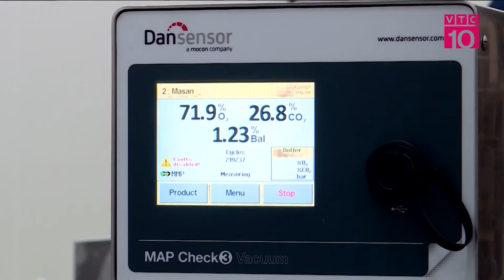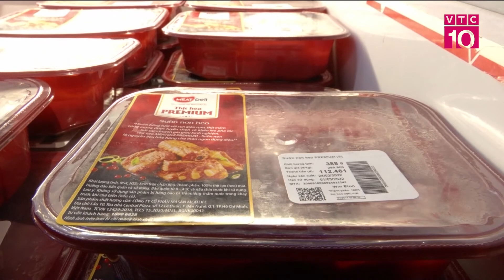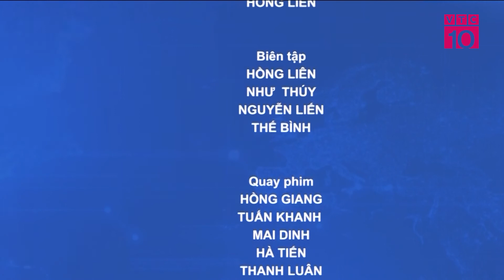BAN TIN TIEU DIEM 02032022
VTC10 |BAN TIN TIEU DIEM 02032022